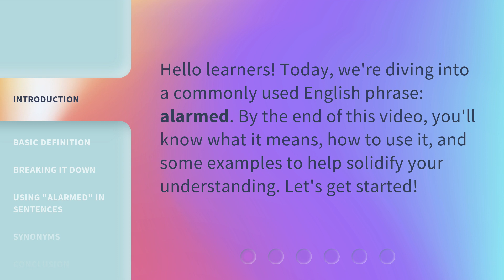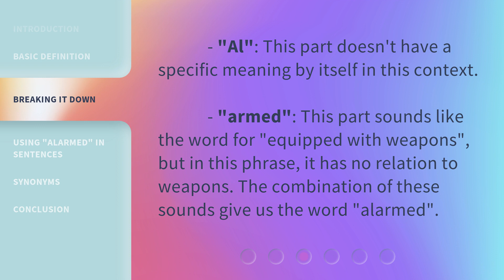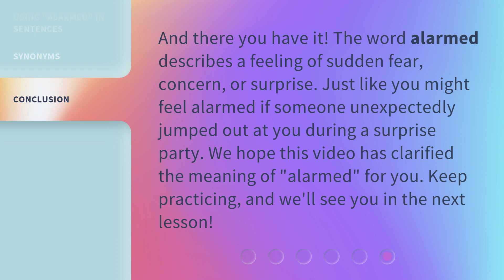Understanding the Phrase "Alarmed"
Unlocking the Meaning of 'Alarmed' • Discover the true definition and usage of the word 'alarmed' in this informative video. Learn how to use it in sentences and explore its synonyms for a deeper understanding of its meaning.

00:00 • Introduction - Understanding the Phrase "Alarmed"
00:25 • Basic Definition
00:46 • Breaking It Down
01:08 • Using "Alarmed" in Sentences
01:33 • Synonyms